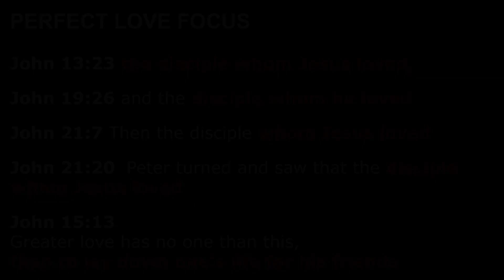PERFECT LOVE JOHN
Do you find yourself in constant fear, that is the fear of the disapproval of God, or the fear of God’s rejection? Well you are not alone, and even the strongest of those with faith still lack a full understanding of the Love of God, and are prone to and fall into fear.

Did you know that most of our fear is a result of unbelief in the PERFECT Love of God? And most of our unbelief is simply from a lack of understanding about what PERFECT Love truly is?

Well, no worries, because in this message we are going to uncover what PERFECT Love is so that you’ll have a full understanding of what our Loving Father has done, is doing, and has planned for your life, because of His Great Love!  From this moment forward, expect to be rooted and grounded in the Real Love of God, and how truly PERFECT, it really is!